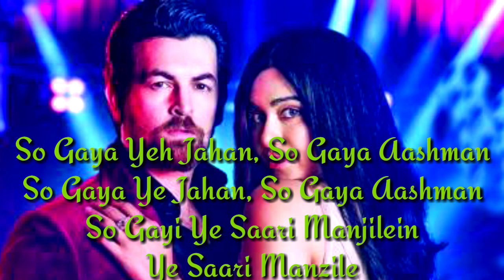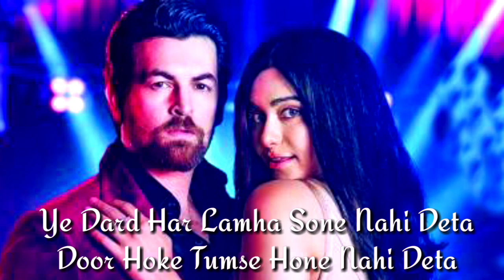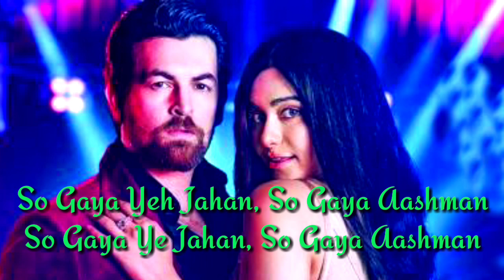So Gaya Yeh Jahan Song | Bypass Road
🙏🙏 Hello friends

________________________________________ SONG: So Gaya Yeh Jahan MOVIE: Bypass Road MUSIC: Raaj Aashoo SINGERS: Nitin Mukesh, Jubin Nautiyal, Saloni Thakkar LYRICIST: Shabbir Ahmed Programmer - Aditya Dev MUSIC LABEL: T-Series

Songs Lyrics:

So Gaya Yeh Jahan Lyrics – Bypass Road

So Gaya Yeh Jahan Lyrics from Bypass Road is Latest Hindi song sung by Jubin Nautiyal, Nitin Mukesh, Saloni Thakkar featuring Neil Nitin Mukesh, Adah Sharma. The music of new song is given by Raaj Aashoo while Lyrics penned by Shabbir Ahmed and video is directed by Naman Nitin Mukesh.

Song Details:
Song: So Gaya Yeh Jahan
Movie: Bypass Road
Singer: Jubin Nautiyal , Nitin Mukesh , Saloni Thakkar
Featuring Artists: Neil Nitin Mukesh , Adah Sharma
Label: T-Series

So Gaya Yeh Jahan Lyrics

Ye Dard Ke Lamhein, Sard Hawayein
Zindagi Sehmi Saans Kaise Aaye
Ye Khauf Hai Dil Mein
Ki Dheere Dheere
Teri Khamoshi Jaan Le Na Jaaye

Kis Mod Pe Zindagi Le Aayi Bewajah

So Gaya Yeh Jahan, So Gaya Aashman
So Gaya Ye Jahan, So Gaya Aashman
So Gayi Ye Saari Manjilein
Ye Saari Manzile

So Gaya Hai Rashta

Ye Dard Har Lamha Sone Nahi Deta
Door Hoke Tumse Hone Nahi Deta

Ye Dard Ke Lamhe Sard Hawayein

So Gayi Hai Saari Manjilein
Ho Saari Manzile

IMPORTANT NOTICE:- These All Things Are Copyrighted.  We Just Edited And Published To Audience For Entertainment, Education, Promotion Purpose Only.